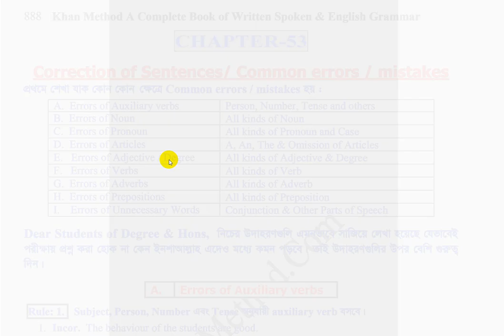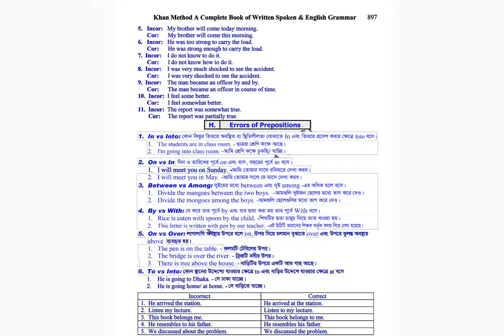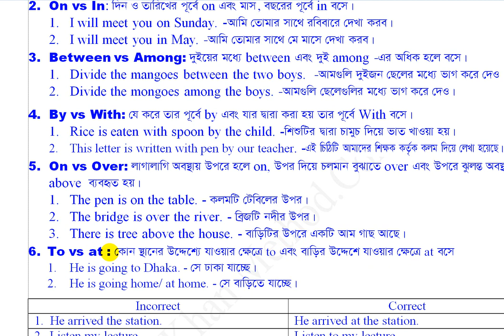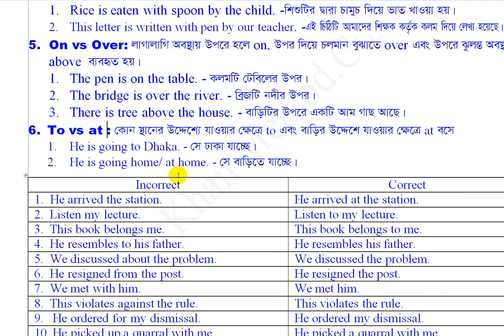#244 Khan_Method Video/Common Errors / Mistakes!!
Common Errors / Mistakes!!
কেবল একবার দেখাতে মনে রাখতে পারবেন